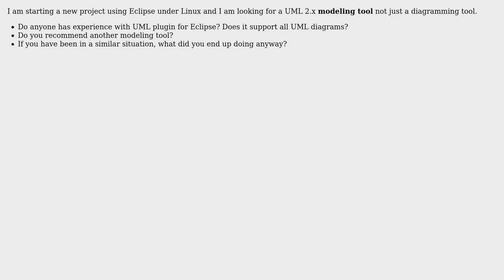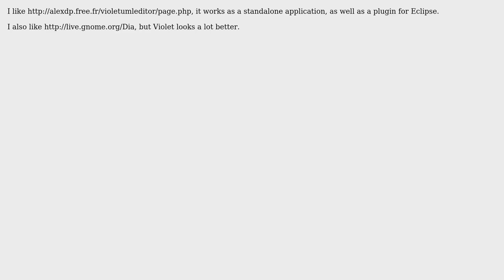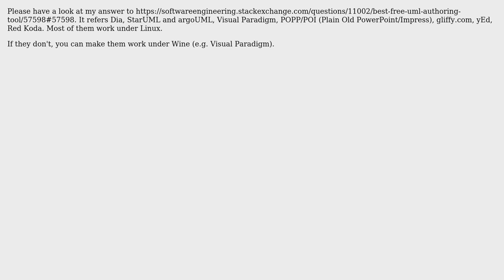Software Engineering: UML modeling tool for Linux (5 Solutions!!)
Software Engineering: UML modeling tool for Linux

With thanks & praise to God, and with thanks to the many people who have made this project possible! | Content (except music & images) licensed under CC BY-SA | Music | Images & others | With thanks to user user281377 user phw user M.Sameer user Mahmoud Hossam user Agemen and the Stack Exchange Network Trademarks are property of their respective owners. You are responsible for your own actions.